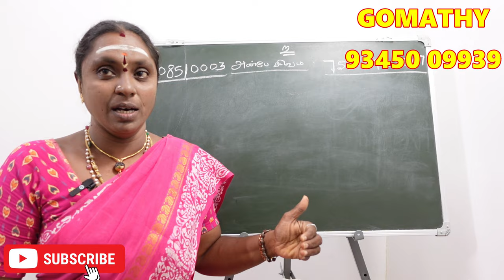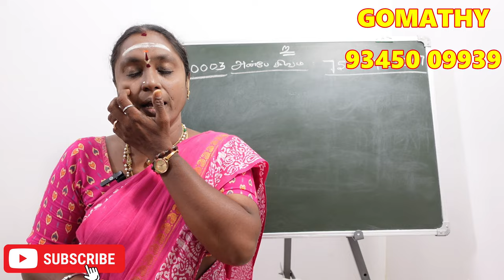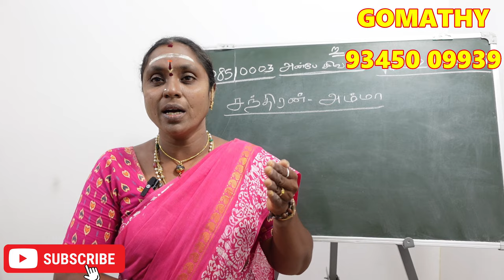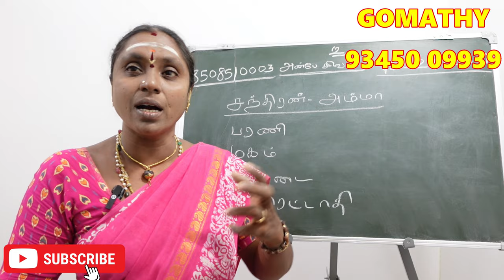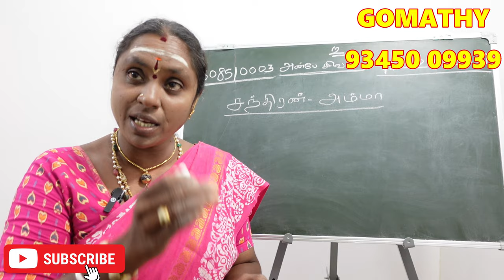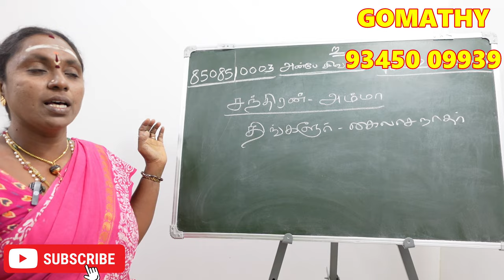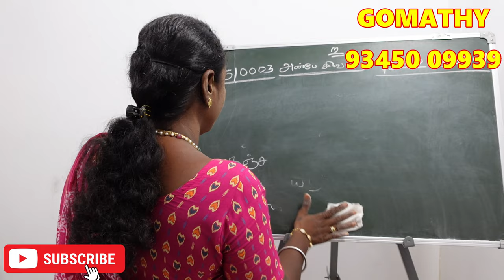உங்கள் ஜாதகத்தில் சந்திரன் சொல்லும் விதியின் ரகசியம் என்ன தெரியுமா? | chandran balam pera pariharam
உங்கள் ஜாதகத்தில் சந்திரன் சொல்லும் விதியின் ரகசியம் என்ன தெரியுமா சந்திரனை பலப்படுத்தும் பரிகார கோவில்கள்

Chandran balam pera pariharam kovil